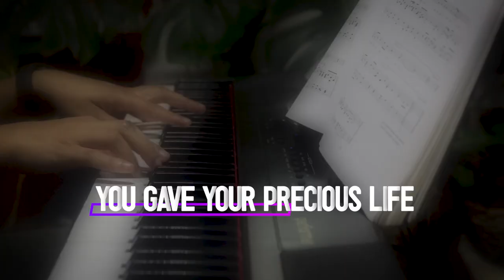You gave Your precious life (Live Session)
You gave Your precious life composed by Gavin H Julius.

Lyricist: Gavin H Julius

1.
You gave Your precious life as toll, a ransom for my sinful soul.
You came to set the sinner free; O loving Lord, You died for me.
One wish have I, one earnest plea, one wish have I, one earnest plea:
To meet You, Jesus, worthily.

2.
See, from Your wounds flow precious blood; my sins will vanish in its flood.
I fear no more, for night is gone; Your Spirit's light will lead me on.
One task of joy fills all my days, one task of joy fills all my days:
To bring to You my thanks and praise.

3.
Lord, let Your majesty be heard by all who long to hear Your word.
No greater One could ever be; no greater Love on earth to see.
One voice have I, one song to raise, one voice have I, one song to raise:
A song of worship and of praise.